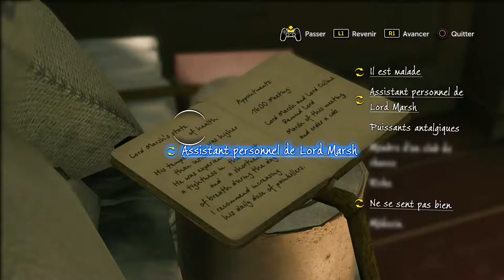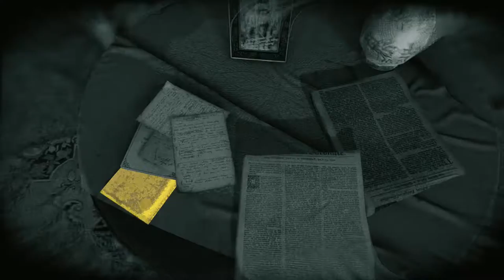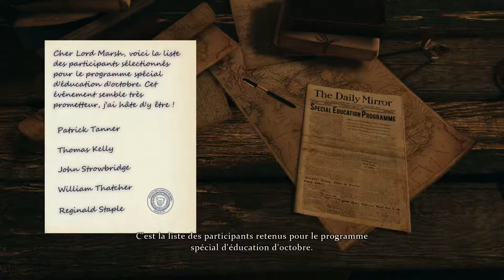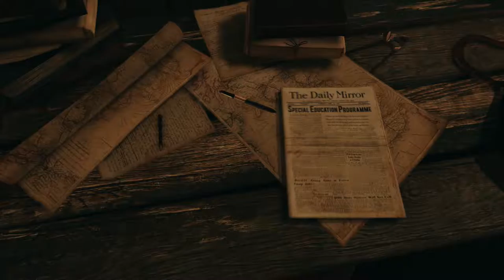Sherlock Holmes The devil's daughter George Hurst à disparue Let's play fr ep 2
deuxième partie de cette enquête riche en rebondissement sur la version ps4 de Sherlock Holmes the devil's daughter sur ps4